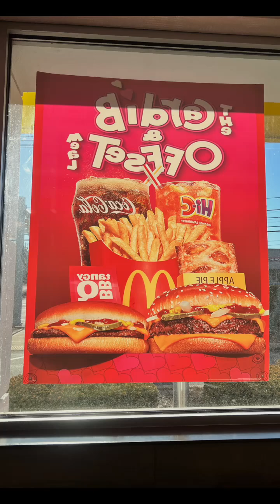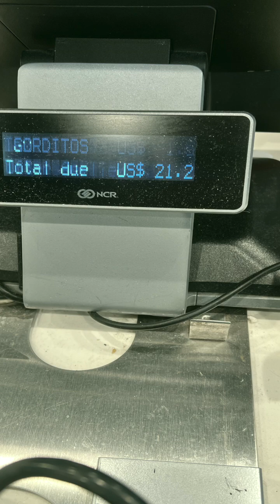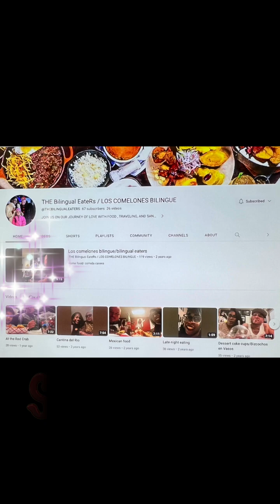CARDI B AND OFFSET MEAL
JOIN US AS WE REVIEW
THE CARDI B AND OFFSET MEAL FROM MCDONALDS .

IF YOU HAVE ANY SUGGESTIONS ON PLACES AND RESTAURANTS YOU WOULD LIKE US TO REVIEW NEXT LET US KNOW .